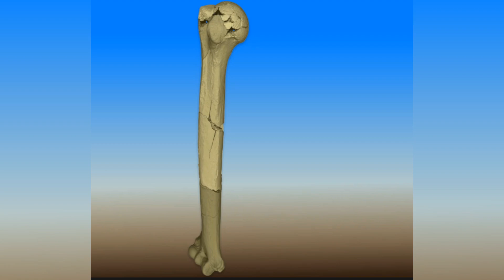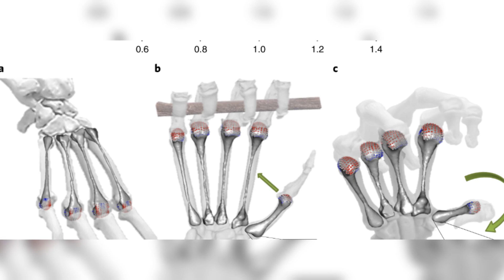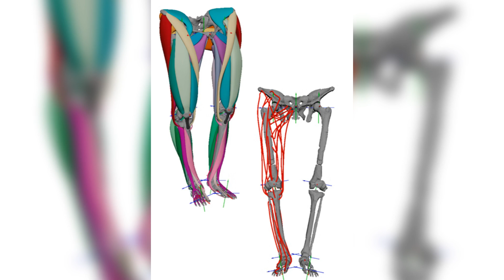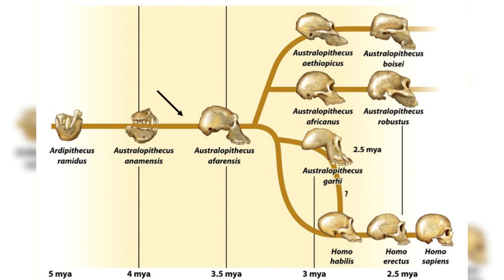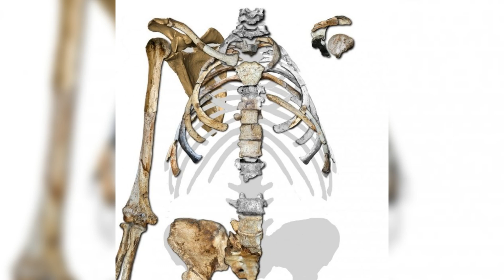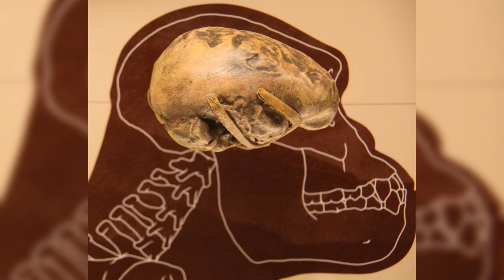Lucy the Most Important Link of Human Evolution | New Findings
In this video we discuss about Lucy the Australopithecus , how her find has proven to be pivotal in solving the human evolution puzzle.Thought be about 3.2 million years old her remains provide a glimpse in to the life of a species that was adept tree dweller as well as capable of bipedalism, a trait in modern humans that lead to their success and survival.The study of her bone structure, particularly her limbs, has provided valuable information on how early hominids might have moved in their environment.